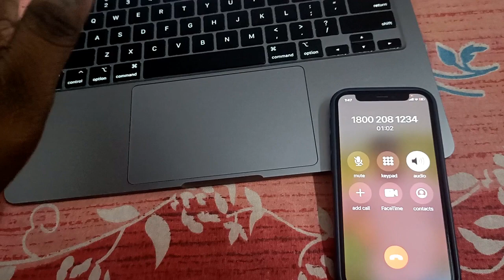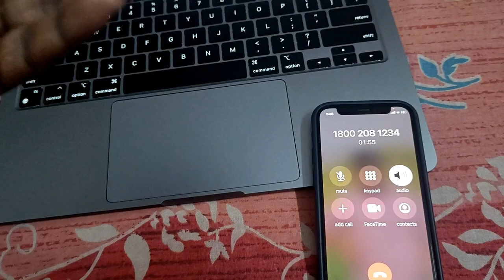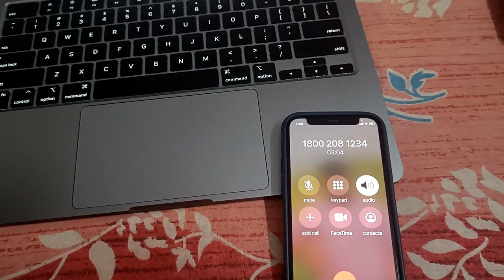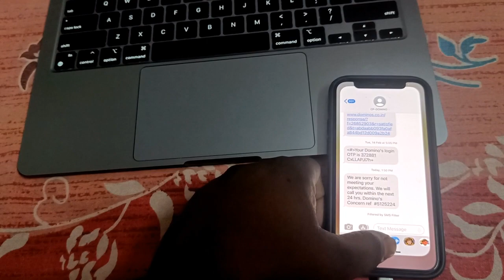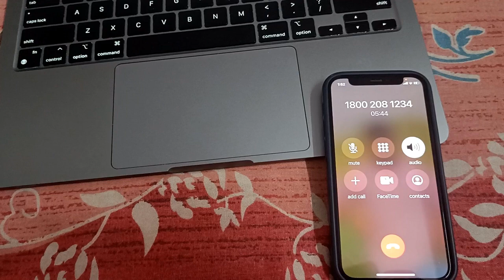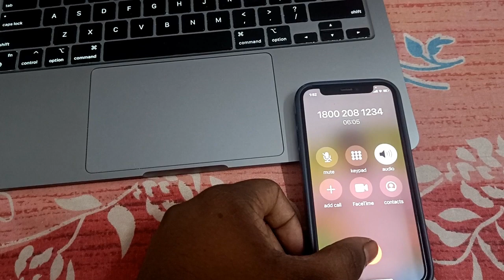​ @zomato @DominosPizzaIndia fraud Delivery|Yeh duno milke mujhe pagal bana rhe hai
hit likes.